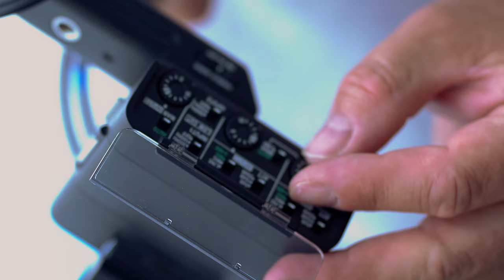Приблуда для Sony FX3. Дорабатываем Sony FX3. Как установить на камеру две радиосистемы Sennheiser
В данном видео о  приблуде для камеры Sony FX3, которая позволит установить на неё две радиосистемы Sennheiser. Вы узнаете, как правильно доработать камеру, чтобы использовать две радиосистемы одновременно, и как установить всё необходимое оборудование для комфортной работы. Следуйте инструкциям в нашем ролике, чтобы значительно улучшить звуковое качество записи на вашей камере Sony FX3.

Спасибо что всем, кто досмотрел это видео до конца. Это помогает каналу расти а так же и мотивирует нашу команду работать и дальше снимать интересные видео.

Приблуда:
1) Адаптер SmallRig 2797 Multi-Functional Cold Shoe Mount, «холодный башмак» с фиксатором
2) Двойной кронштейн для крепления внешней вспышки типа «Горячий башмак для крепления на вводный кронштейн плита пластинчастого типа адаптер 1/4 штатив

Наши партнеры:
1) Забронировать номер в гостинице Виктория Сосновый Бор